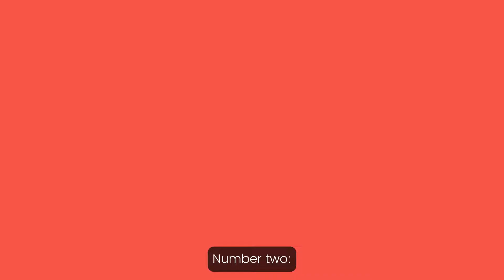Voting Rights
What are your voting rights? There are many! Learn about your voting rights from the video above/below.

Transcript:
As a voter in Minnesota, you have many rights when voting.

#1: You have the right to register to vote on Election Day.
#2: You have the right to take time off of work to vote without losing pay, personal leave, or vacation time.
#3: You have the right to vote if you are in line before 8:00 PM on Election Day.
#4: You have the right to bring your children with you to vote.
#5: You have the right to verbally tell the election judge who you are.
#6: If you are unable to sign your name, you have the right to have someone else sign for you.
#7: During any part of the voting process, you have the right to ask for help as long as this is not help from your place of employment or union.
#8: You have the right to vote without anyone trying to affect your vote.
#9: You have the right to take the Voter’s Bill of Rights into the voting booth.
#10: You have the right to take a sample ballot into the voting booth.
#11: You have the right to get a new ballot if you make a mistake.
#12: Unless a judge has taken your right away, you have the right to vote under guardianship.
#13: You have the right to vote if you have completed all parts of your felony conviction sentence.
#14: If something goes wrong, you have the right to file a complaint about voting.

If any of your rights are not respected, you can file a complaint at sos.state.mn.us, or get help from the Minnesota Disability Law Center by calling .